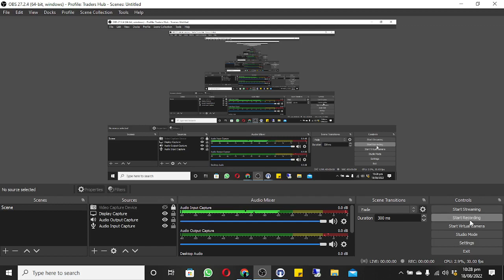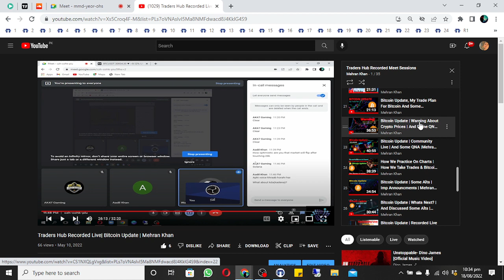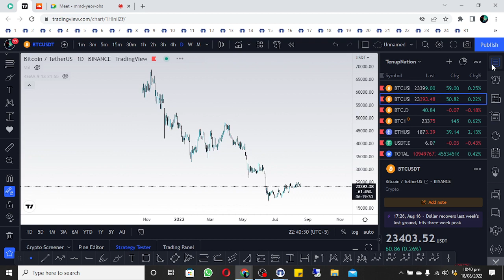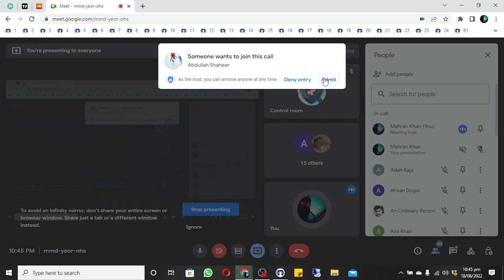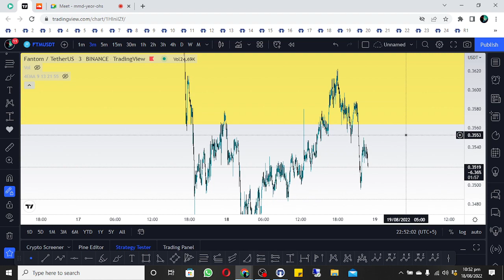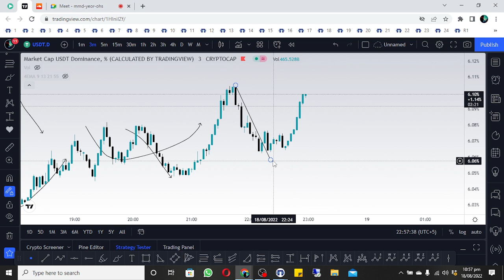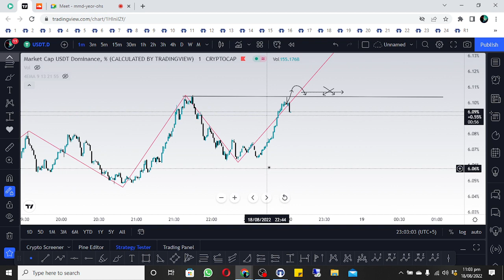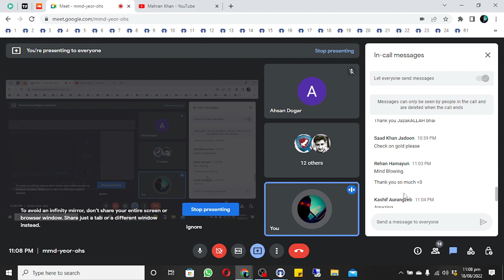Bitcoin Update | How To Trade On 3 Min & QNA | Mehran Khan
Traders Hub Is A Private Group On Whats App & Facebook To Make Independent Traders In Pakistan, Working On Trading Psychology,Risk Management & Mindset.

Teaching Pakistan Technical Analysis For Crypto,Forex,Stocks And All Financial Markets.

Hope You Get Some Quality In My Ecosystem.

Mehran.